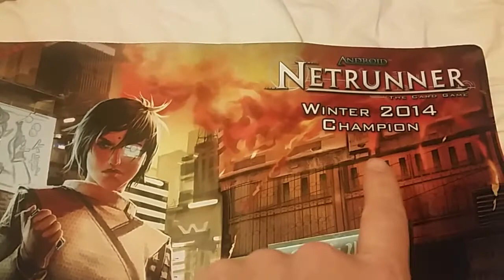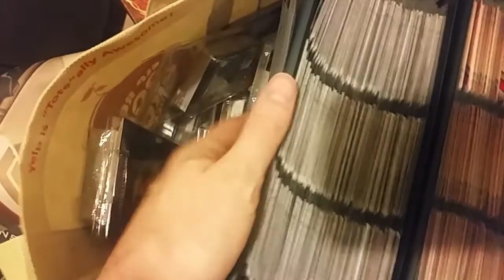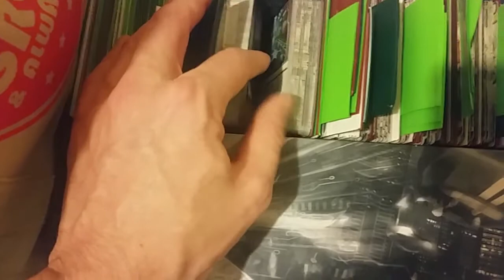BUILDING SIX DECKS! (Netrunner VLOG)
Off to a tournament called Push Your Luck this weekend and need to build six decks. But first, the miscellaneous pile must be tackled!

Let's chat on Twitter - @Sabre0001